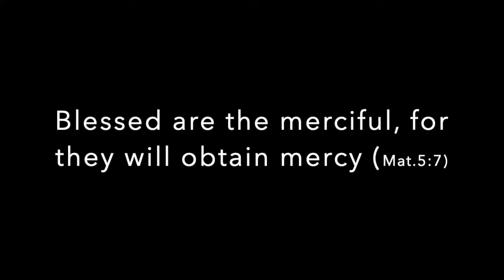Vid4YT New Life: Judgement to Love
One of the things Jesus tells us is to refrain from judging people.  This is relatively easy when people around you are nice, but its not so easy when you are facing memories of abuse, or people around you are being unkind.  When praying about my abuser one day I realised that God loved him.  And so we have to see that Jesus said 'pray for those who use you badly'!!   Could I do this alone? No... and trough prayer I have come both to repentance of my own hard heart, and forgiveness for those who knew not what they did.
The work of forgiving is easy when we remember that 'as we forgive, so are we forgiven'!!  As Jesus said , 'let those who are without sin, throw the first stone!!'  Even all those self-righteous men who had brought the woman taken in adultery to Jesus, had to walk away without accusing her when He said that.  No-one is innocent... but may we seek His grace to live for His love.